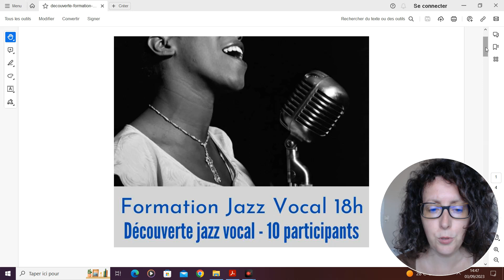Formation jazz vocal découverte 18H Nantes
En savoir plus sur la formation jazz vocal 18H découverte, cliquez sur ce lien

🎤 Améliorez votre voix et votre scat avec 5 audios en cadeau

Pour les débutants et intermédiaires qui veulent chanter du jazz. Forge ta voix jazz et devient capable de chanter et d'improviser sur le blues et des standards du jazz. Sans connaître le solfège et sans avoir fait le conservatoire.

MON ALBUM "BEFORE AND AFTER"

* ME TROUVER et ME SUIVRE *

INFOS

Marie Miault: Chanteuse et Professeur de chant certifiée pour enseigner l'approche TCM d'Allan Wright (La Technique du Chanteur Moderne), et spécialisée dans le jazz vocal.
Je donne des cours individuels, des stages et formations, en studio à Bouguenais à côté de Nantes, à Blain, et en visioconférence.

Merci de me faire confiance et de regarder mes vidéos et tutoriels.
Merci pour vos commentaires et le soutien à cette chaîne.